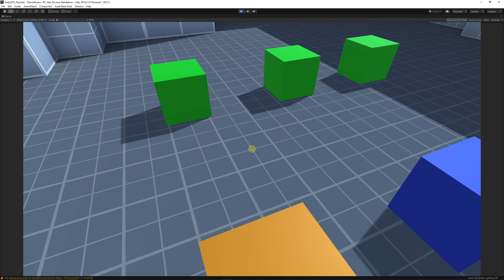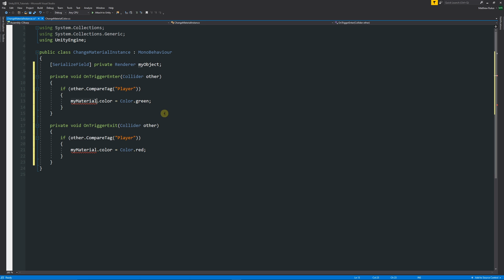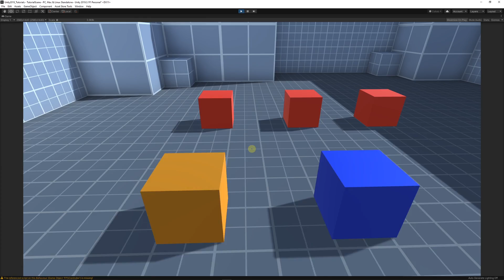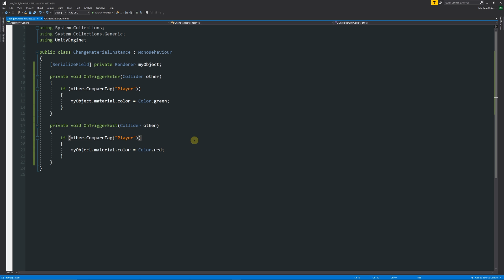Changing MATERIAL Colors in Unity [Instances & More]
In this Unity C# tutorial, I show you how to change the material albedo colour (To change all objects that share the same material) but also create a different script to change an instance of that material (So we can change a single object independently).